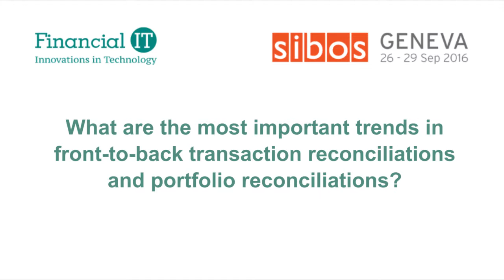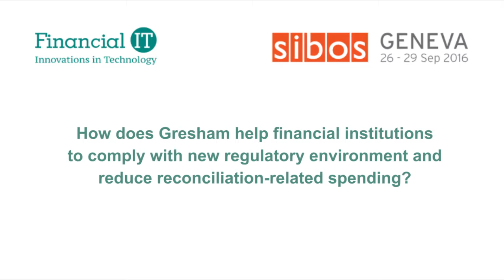Financial IT speaks with Bill Blythe,Global Business Development Director at Gresham at Sibos 2016